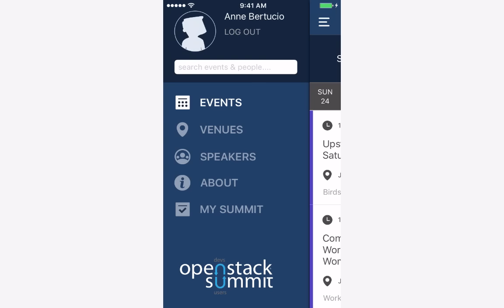How to set up your OpenStack Summit App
Watch this quick video to set up your OpenStack Summit mobile app and build your personal schedule.